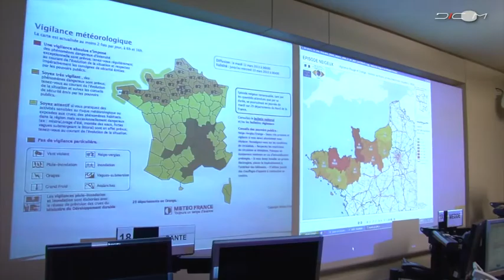Episode neigeux exceptionnel : activation de la cellule interministérielle de crise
Le Premier ministre, Jean-Marc Ayrault, a présidé ce matin, aux côtés de Manuel Valls, ministre de l'Intérieur, à l'hôtel de Beauvau une réunion de la cellule interministérielle de crise activée pour faire face aux conséquences des intempéries.